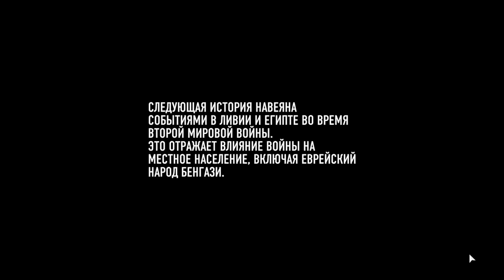ОПЕРАЦИЯ в Ливии было трудно мы справились Company of Heroes 3